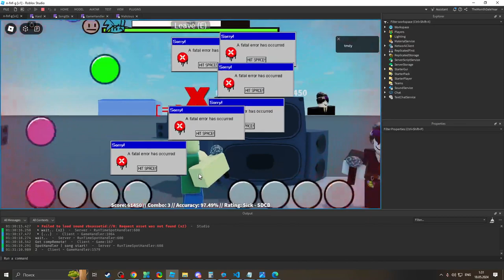Malicious - Oneshot: Malicious Fatal Error | [ Roblox FNF ]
FLASH WARNING FLASH WARNING FLASH WARNING

⚠ i did not receive permissions for using this in-game. if you are original author of the mod or music, you can ask me to remove this video.

hey, this is progress on modchart in that i'm currently creating. this is currently really indev. so far, i made almost all of the UI stuff. i really can't find how this modchart does angle boops, code for this song is really retarted and i guess i will have to deep a little bit deeper into this.

anyways, enjoy this video, hehe
[youtube is hard, understand me]
Friday Night Funkin is an upcoming rhythm video game developed by Funkin' Crew Inc. and released on Newgrounds in 2020. The game is developed by a small group called The Funkin' Crew Inc., which consists primarily of Cameron "ninjamuffin99" Taylor, David "PhantomArcade" Brown, Isaac "Kawai Sprite" Garcia, evilsk8r.
Roblox is an online game platform and game creation system developed by Roblox Corporation that allows users to program and play games created by themselves or other users.